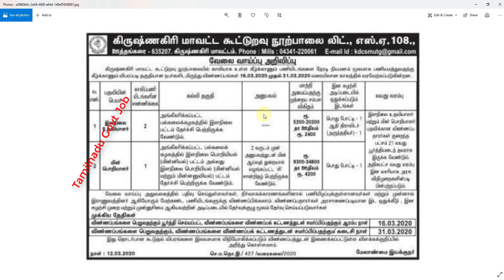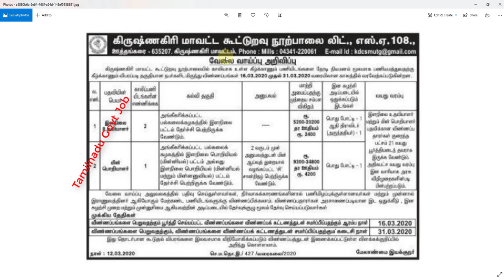Tamilnadu Govt Permanent Job 2020 | Tamilnadu Govt Spinning Mills Jobs In 2 District | Degree Jobs